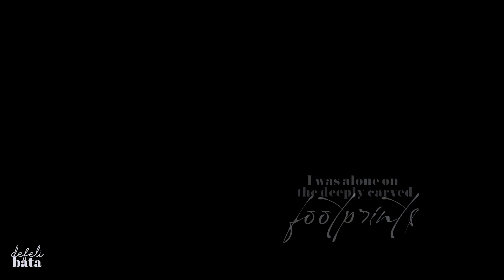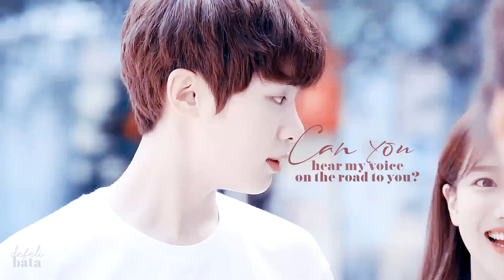↠ on the road ; donghee & naeun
just another fmv for my precious dongeun uwu really hope to see they act in the same drama soon ❤ hope you guys love it

and by the way, today is our KingTaeyeonDay and i hope my girl will stay strong 💜

✘ credits;
- program used; sony vegas pro 14
- thumbnail coloring; good day by -peachberry / wattpad
- video coloring; alma by MillyWinchester / youtube
- drama; extraordinary you (2019) & itaewon class (2020) & a-teen (2018)
- starring; actor kim donghee & april lee naeun